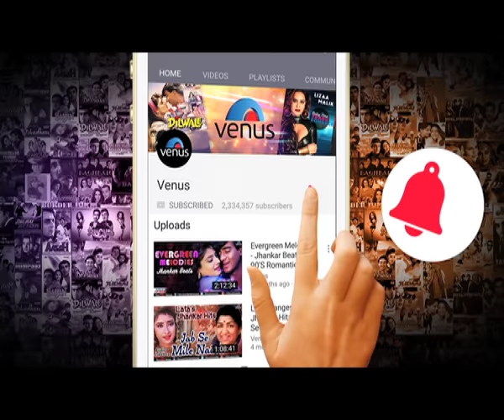उमर बावे 18 साल | Umar Baye 18 Saal | Jaan Tere Naam | Khesari Lal Yadav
Song : Umar Baye 18 Saal
Singer : Khesri Lal Yadav, Trupti Shakya & Khushbu Jain
Lyrics : Ashok Kumar DeepStarcast : Khesari Lal Yadav, Viraj Bhatt, Tanushree Chaterjee, Seema Singh, Priya Sharma & Others
Director : Ramakant Prasad
Producer : Ramakant Prasad
Movie : Jaan Tere Naam
Banner : Kumari Mai Movies

Also You Can:
'LIKE' us on Facebook: